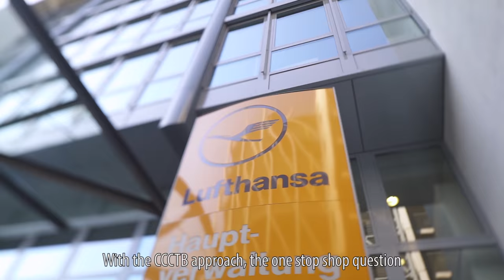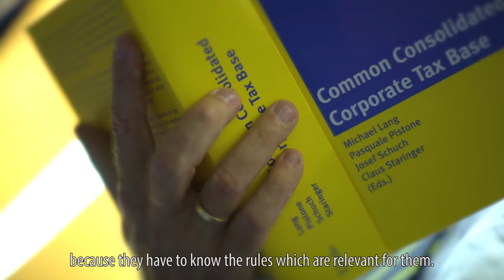Common Consolidated Corporate Tax Base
Common Consolidated Corporate Tax Base (CCCTB)
✔will make it easier and cheaper to do business in the Single Market
✔will act as a powerful tool against tax avoidance.